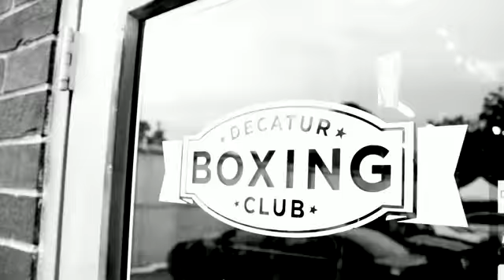Kenya Moore's Krave Magazine shoot